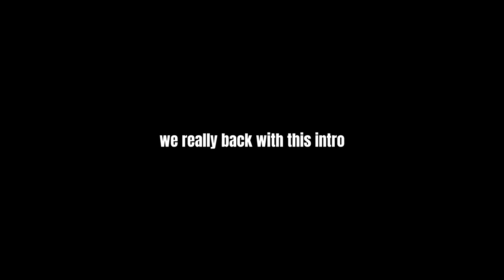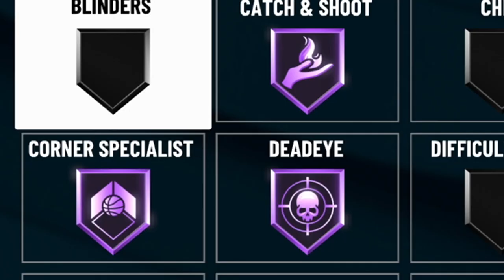I MAXED all my HOF BADGES on my STRETCH FOUR and finally i can shoot consistently again...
all i have to do now is continue my suffering and go to the stage..